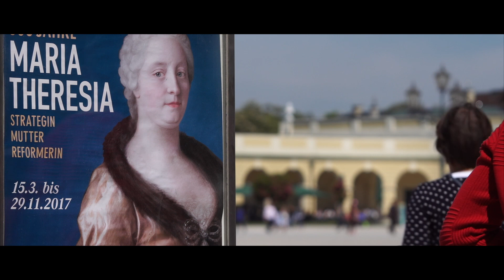Schloss Schoenbrunn, Vienna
I enjoyed a short time filming with my Sony Fs5 and test Lens
EX Sigma 70-200 mm 1:2.8 all tripod shots.